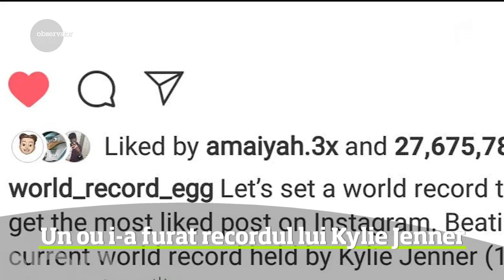Fotografia unui ou de găină a devenit cea mai apreciată postare de pe reţeaua de socializare Ins